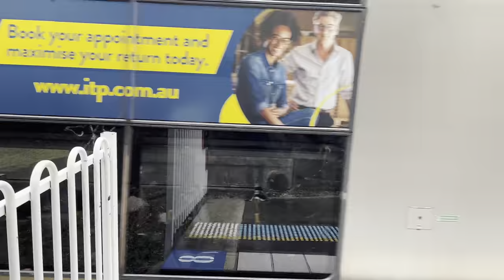The Kiama Picnic Train Part 1: Tempe (and Wolli Creek) Train spotting feat. Steam Locomotive 5917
Filmed in November 2023, but delayed until now due to storage issues on my devices.

In this video, I film several trains at Tempe (and Wolli Creek) while I await the arrival of the Kiama Picnic Train